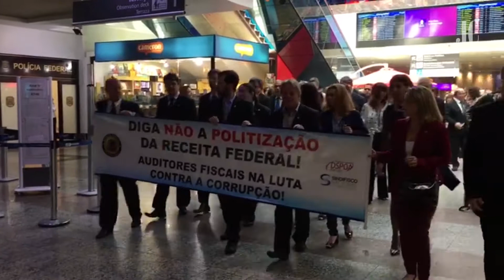Auditores da Receita protestam no Salgado Filho contra PL sobre carreira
Auditores fiscais da Receita Federal que atuam em Porto Alegre e Novo Hamburgo fizeram protesto nesta quarta-feira (23) nos saguões do Aeroporto Internacional Salgado Filho. O grupo de auditores percorreu os andares onde têm fluxo de passageiros portando faixas e cartazes. A categoria é contra a aprovação de um substitutivo ao Projeto de Lei 5864/2016 que reestrutura a carreira no órgão.